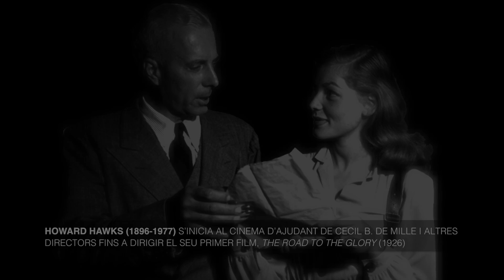Ford vs Hawks: HOWARD HAWKS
Ford vs Hawks, del 6 de juliol al 20 del setembre de 2017,